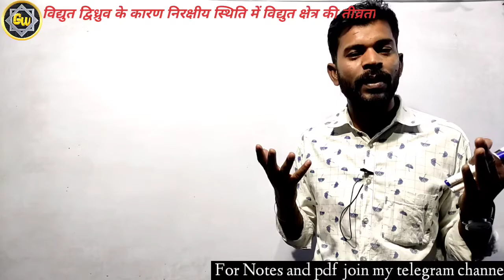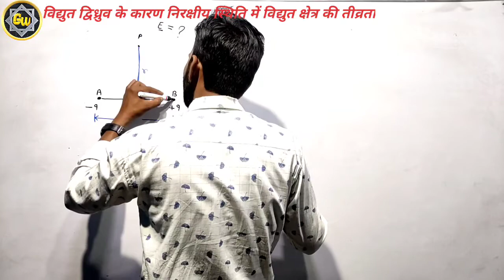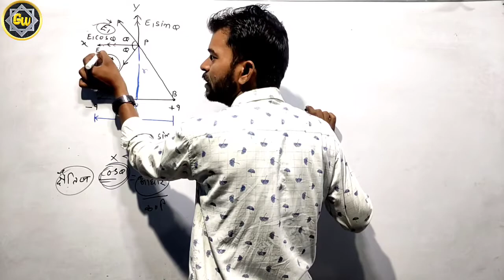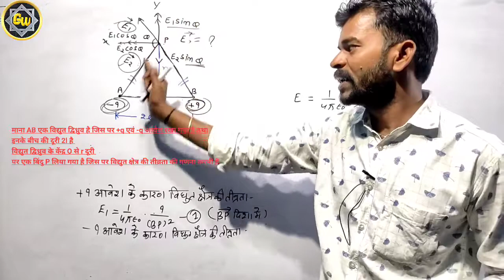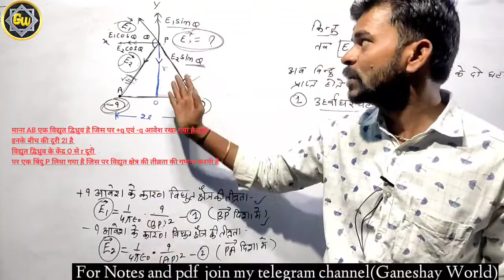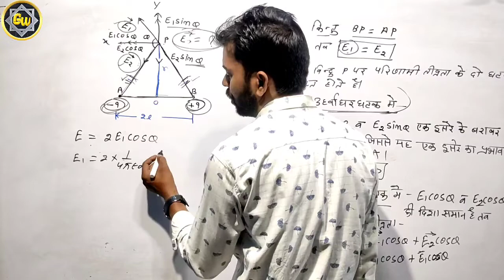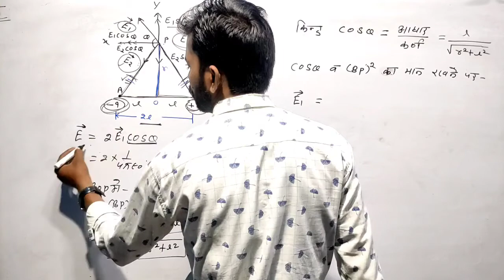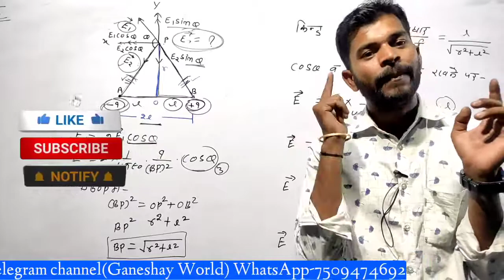निरक्षीय स्थिति में विद्युत क्षेत्र की तीव्रता//12th physics chapter 1//विद्युत आवेश तथा क्षेत्र